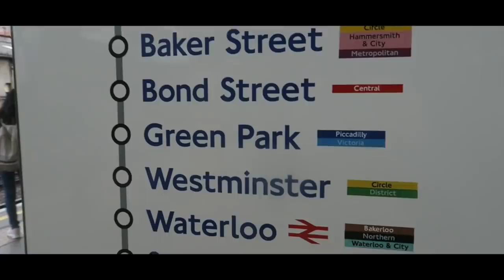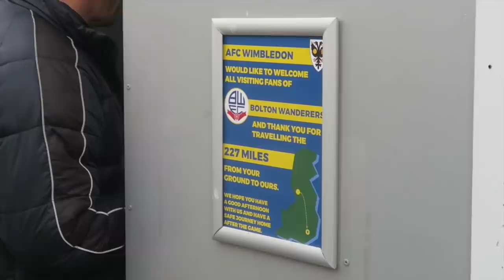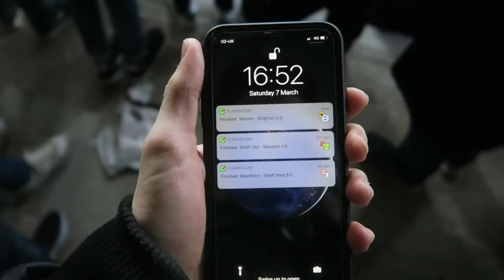DAD LEAVES FOOTBALL MATCH FOR A PINT - AFC Wimbledon vs Bolton Vlog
THOGDAD ESCAPES MATCH FOR A PINT - AFC Wimbledon vs Bolton Vlog (AFC Wimbledon 0-0 Bolton Wanderers) Goals and Highlights included. Other matches today: Brentford 5-0 Sheffield Wednesday, Sunderland 2-2 Gillingham, Ipswich 0-1 Coventry, Leeds 2-0 Huddersfield, Stoke 5-1 Hull city, Birmingham 1-3 Reading and more!

LETS HIT 5000 LIKES FOR THOGDAD'S BEER REVIEWS NOW!!!